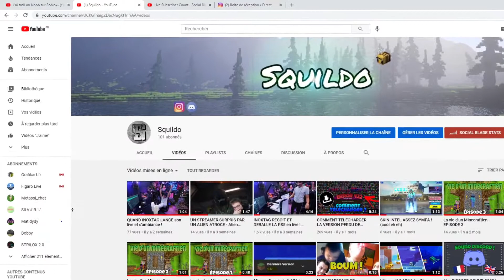100 ABONNÉS ! SQUILDO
Je voudrais remercier toute ma petite communauté pour tous ces moments magnifiques avec certes peux d'audience mais que du fun et du plaisir ! Merci encore